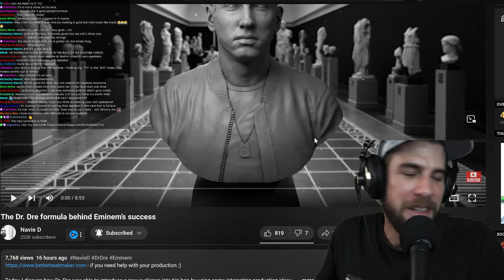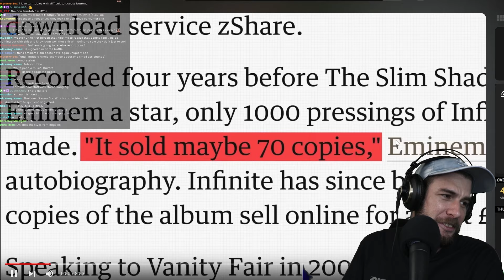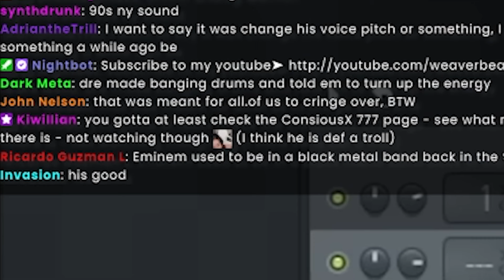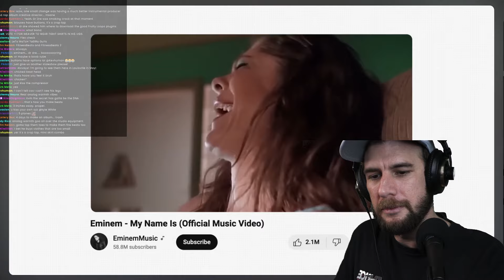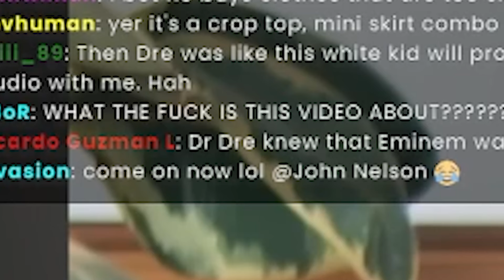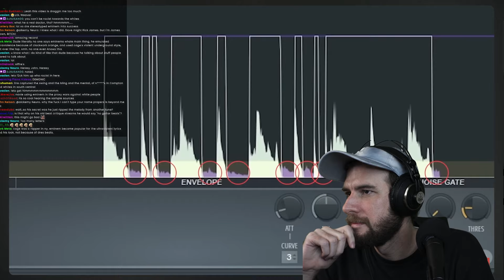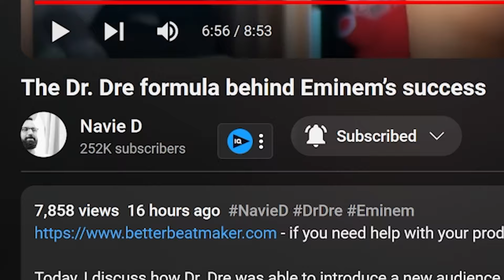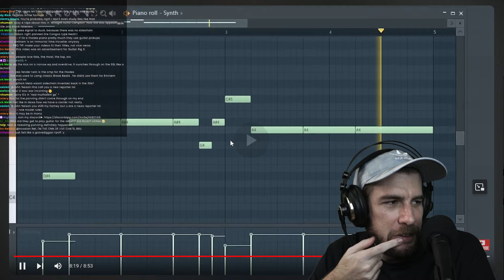The Secret Behind Eminem's Success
👉🏼ORIGINAL VIDEO(s) -